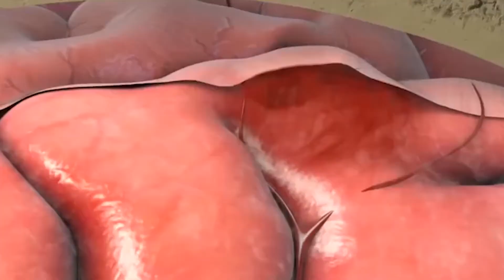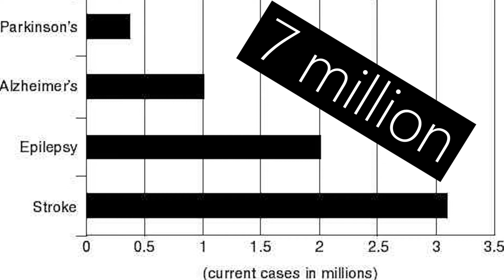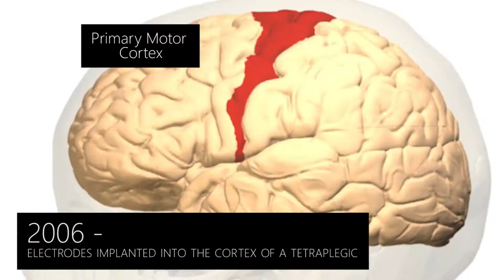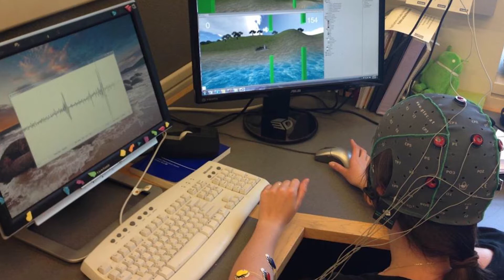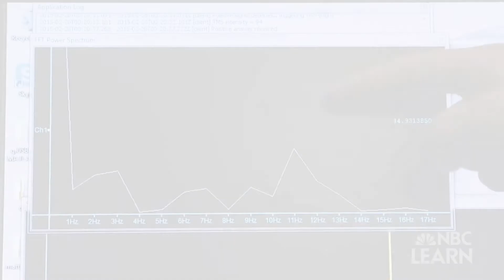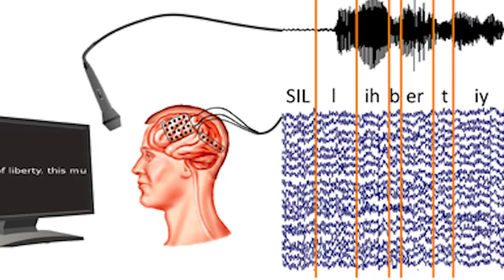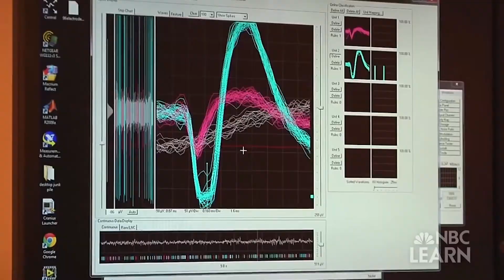The Future of Brain-Computer Interfaces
Ray, Chandra, Angelo, Jonathan
Study Section 2/STEM Seminar
Period 3

I really want to thank my group members for a compelling 6 weeks at UW Math Science Upward Bound's Summer 2016 Academy. This was definitely the best video I have ever made, and this was the video that got funded during the Awards Ceremony. Watch the video as you see how Brain-Computer Interfaces are able to change the world in the future. This video is a proposal to convince the audience to fund the project: Neuroengineering.

Enjoy the video as we explain how the future of our world will change if we fund enough money towards Neuroengineering!

GROUP MEMBERS:

- Ray Lubetich  |  Group representative and Director | Franklin HS
- Chandra Burnham  |  Scriptwriter and assistant editor | Chief Sealth HS
- Angelo Herrera  |  Researcher and assistant Group representative | Chief Sealth HS
- Jonathan Aphayvanh  |  Main Video Editor and assistant director | Cleveland HS

SPECIAL THANKS TO:

- University of Washington Math Science Upward Bound (UW STEMsub)

LOCATION:

- University of Washington, Seattle

NOTE FROM EDITOR:

I thank everyone for watching our video! I hope this video educates the public about the importance of neuroengineering!

CREDITS:

Audio tracks used:

TaQ - Stromatolite
TaQ - Fractal

References:

Sarah N. Abdulkader, Ayman Atia, Mostafa-Sami M. Mostafa, Brain computer interfacing: Applications and challenges, Egyptian Informatics Journal, Volume 16, Issue 2, July 2015, Pages 213-230, ISSN 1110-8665

Graimann, Bernhard, Brendan Allison, and Gert Pfurtscheller. "Applications." Brain-computer Interfaces: Revolutionizing Human-computer Interaction. Heidelberg: Springer, 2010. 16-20. Print.

Arafat, Ibrahim, Md. "Brain–Computer Interface: Past, Present & Future." Academia.edu. International Islamic University Chittagong, n.d. Web. 07 Aug. 2016.

"The Brief History of Brain Computer Interfaces." Web log post. Brain Vision UK. N.p., 30 Apr. 2014. Web. 07 Aug. 2016.

"History." Brain Chip Technology: Animating the Future? Brown University, 9 May 2005. Web. 07 Aug. 2016.

"Spinal Cord Injury: Hope Through Research." National Institute for Neurological Disorders and Stroke. NIH, 5 Apr. 2016. Web. 08 Aug. 2016.

"Compelling Statistics." American Academy of Neurology (AAN) (n.d.): n. pag. Web. 8 Aug. 2016.

"Neurological Disorders Affect Millions Globally: WHO Report." World Health Organization. N.p., 27 Feb. 2007. Web. 08 Aug. 2016.

Anthony, Sebastian. "Brown University Creates First Wireless, Implanted Brain-computer Interface | ExtremeTech." ExtremeTech. N.p., 4 Mar. 2013. Web. 08 Aug. 2016.